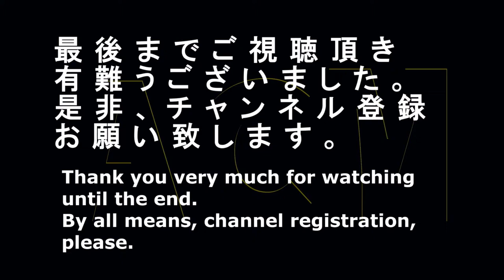「山田孝之」が営業職に！！「ジョージア」のＣＭ３ "Takayuki Yamada" but in business work! Commercial of "Georgia" 2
人気男優「山田孝之」が営業職で頑張る！！「染谷将太」が共演する。コカコーラ「ジョージア」のＣＭ です。
A popular actor "Takayuki Yamada" exerts himself to business work! "Shota Sometani" but it's costarred. A commercial of Coke "Georgia".